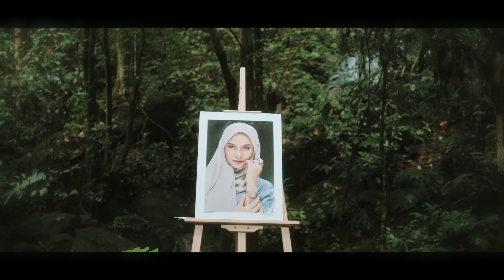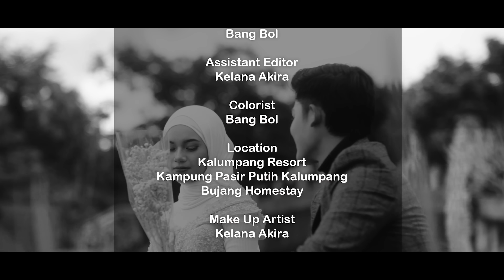Bukan Mahuku - Lokman Hakim [Official Music Video]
Pendamping hidupku - Andyoso [Official Muzik Video] :-

*Audio Production*
Title: Bukan Mahuku
Artiste: Lokman Hakim
Lyric : Syafiq Reez
Composer : Syafiq Reez
Music Arrangement : Shoga Tan

*Video Production*
Videographer : SAAS CREATIVE

*Bukan Mahuku Lirik*
Akan aku tatap potret gambarmu
Pernahkau menghiasi siang dan malamku

Kau buat ku lemas dalam airmatamu
Terjerat ku di dalam sangkarmu

Bukan mahuku bukan salahmu
Di alasanmu buat ku terjatuh
Ku tersungkur jauh semua kepalsuanmu

Jika ini lah takdirnya akan ku terima
Jika ini lah waktunya akan ku lepaskan tapi jiwa ku dilukai jangn pernah dtg kembali

Jika ini yg kau mahu
Maka  kau teruskan
Asalkan kau bahagia
Untuk selamnya
Biar kan ku sendirian
Walau sakit ku relakan
Tersiksa didalam keangkuhanmu